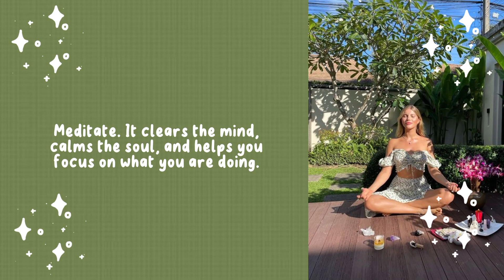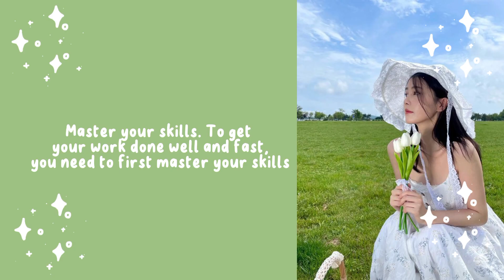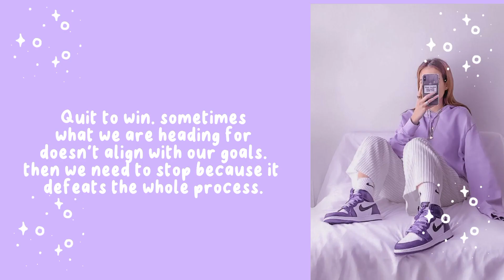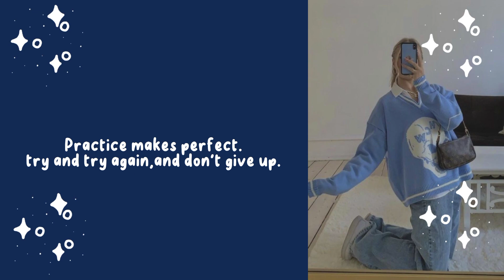how to be more productive | tips to boost productivity 🧸ft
hello peaches 🌷

today's video is a collaboration with;@Coquitcore
please 🥺 check out her channel,she posts really aesthetic and helpful tips for girls.

tags ;
aesthetic, glow up, vanilla, 2022, how to, teenager, teen girl,